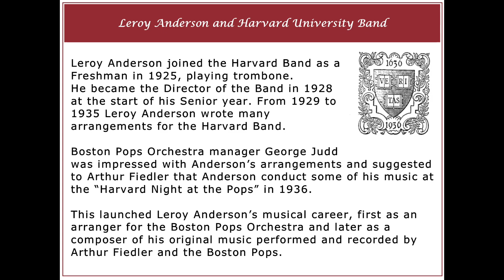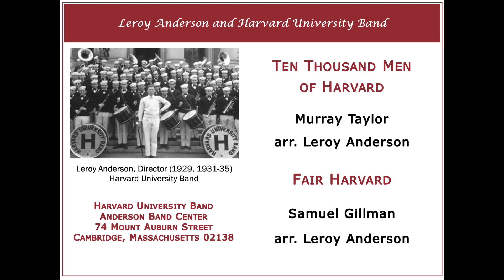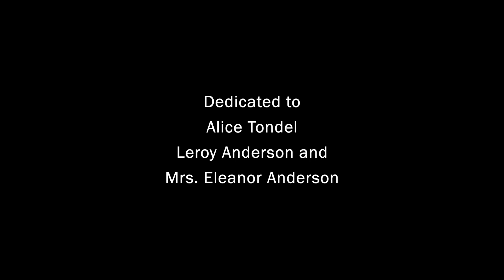Ten Thousand and Fair Harvard - Harvard University Band, arr. Leroy Anderson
"Ten Thousand Men Of Harvard"
 by Murray Taylor
(Harvard Class of 1910)
arranged by Leroy Anderson
(Harvard Class of 1929)

"Fair Harvard"
by Samuel Gilman
(Harvard Class of 1911)

Harvard University Band
Conductor: Thomas G. Everett, Jr.
Recorded: October 19, 1979
Sanders Theatre
Harvard University
Cambridge, Massachusetts

These are two of many arrangements Leroy Anderson made for the Harvard University Band during his time as Director of "The Band".

From the 1984 album "A Toast To The Ivy"
which was dedicated to
Alice Tondel, Leroy Anderson and Mrs. Eleanor Anderson.